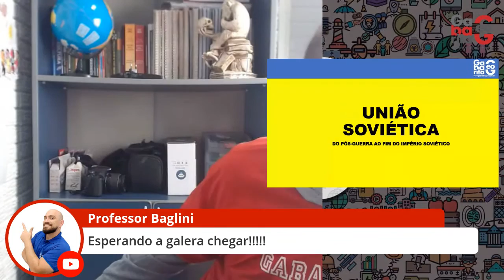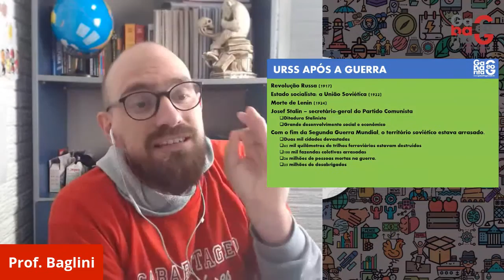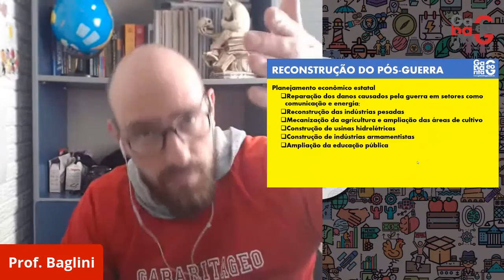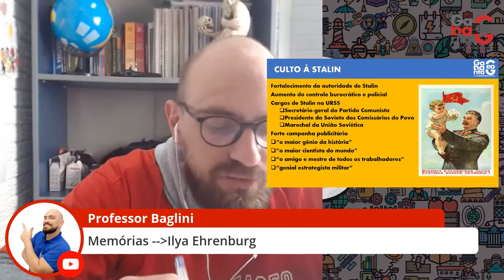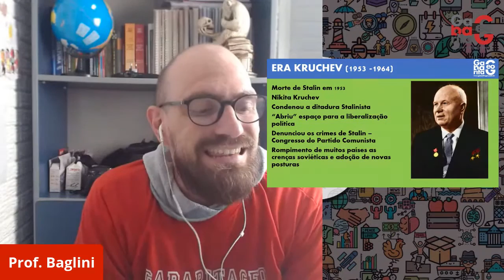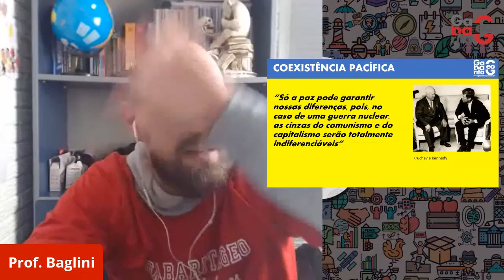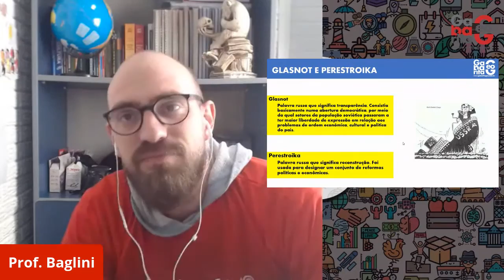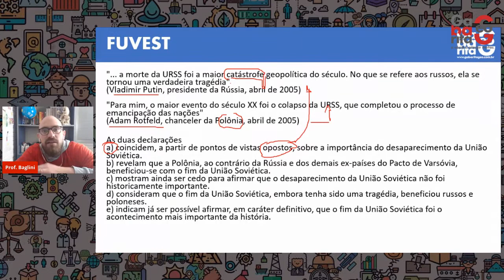URSS - DO PÓS GUERRA AO FIM DO IMPÉRIO SOVIÉTICO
Nesta aula, o Prof. Baglini aborda os principais tópicos de um Estado que protagonizou o século XX, a União Soviética.

Quer se dar bem nos vestibulares e ENEM?